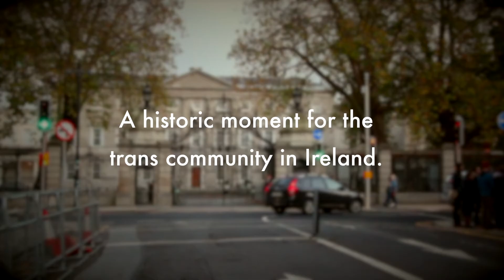The Gender Recognition Bill Becomes Law in Ireland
Celebrating the passing of the Gender Recognition Bill into Irish law. Filmed by Jonathan Ho outside Leinster House on 15th July, 2015.